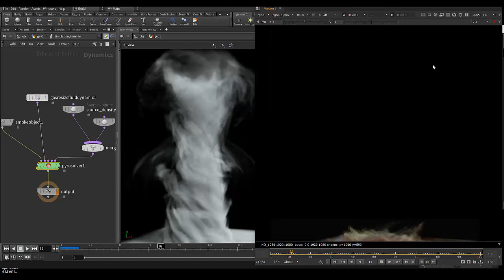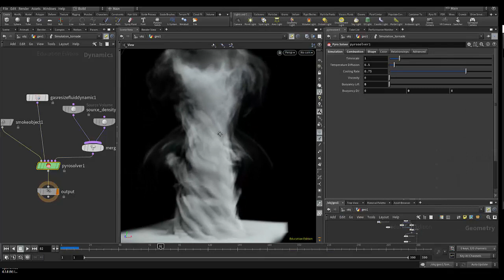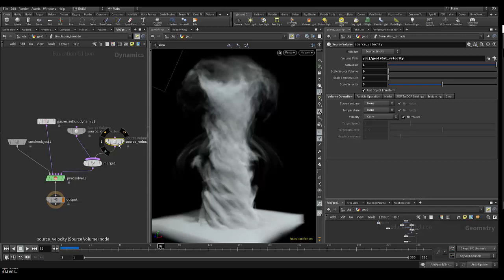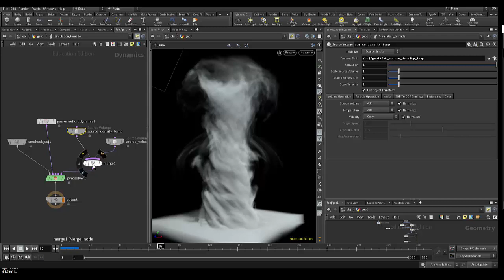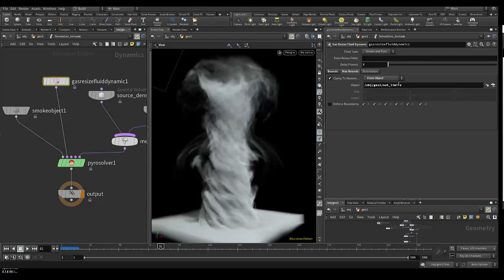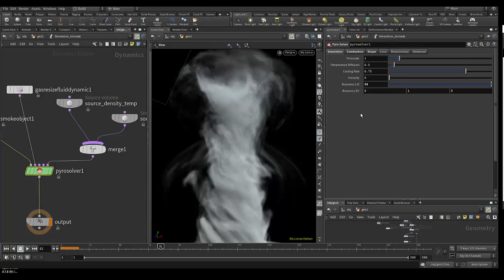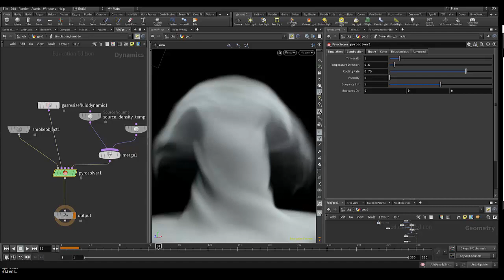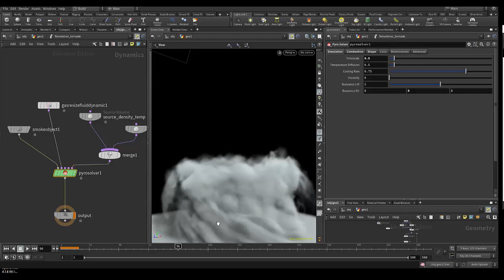Tuto du Jeudi : Simulation de tornade avec Houdini (partie 3/3)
[TUTO EN 3 PARTIES] : 🌪 Découvrez la 3ème & dernière partie d'un grand tuto en 3 parties dans le logiciel Houdini pour créer une simulation de tornades.

Dans cette dernière étape, finissons notre tornade avec sa simulation et son rendu. Après avoir vu les paramètres d'entrée, on va s'attaquer avec la simulation à proprement parler avec Pyrosolveur et les différents paramètres et nodes, on verra aussi le matériel à appliquer à ce volume simulé sous la forme d'une tornade. 🌪